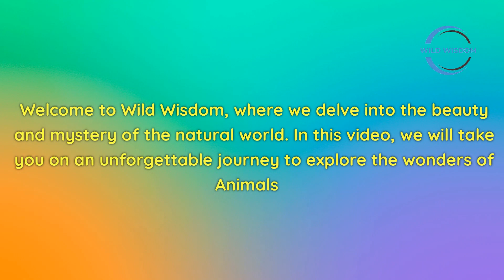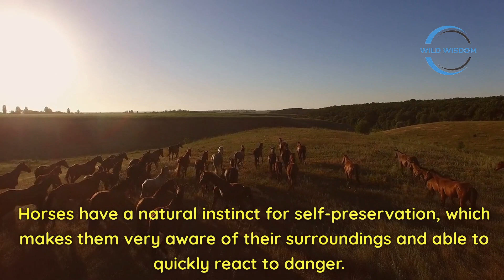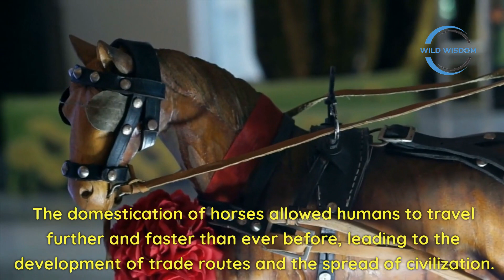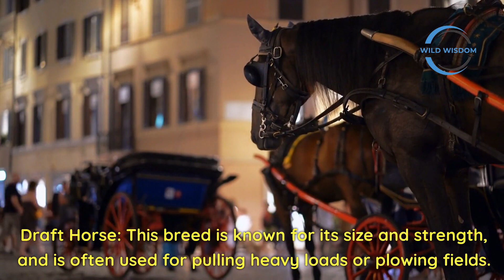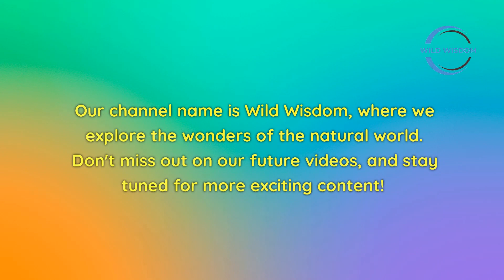The Majesty of Horses: Learning About These Incredible Animals,Discovering Wildlife with Wild Wisdom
Welcome to "The Majesty of Horses: Learning About These Incredible Animals"! In this video, we'll explore the majestic world of horses and learn all about these incredible creatures.

We'll start by discussing the physical characteristics of horses, including their size, color, and unique features. You'll learn about the different breeds of horses and their specific traits and abilities.
We'll also explore the history of horses, their roles in different cultures, and their contributions to human civilization. From transportation to agriculture to sport, horses have played a vital role in human history and continue to be an important part of our lives today.

Join us on exciting outdoor adventures and learn about the wonders of the natural world, while discovering ways to appreciate and protect the environment with Wild Wisdom.

Welcome to Wild Wisdom, a channel dedicated to exploring and celebrating the wonders of the natural world. Our mission is to educate and inspire viewers to appreciate and protect the environment through informative and engaging videos.